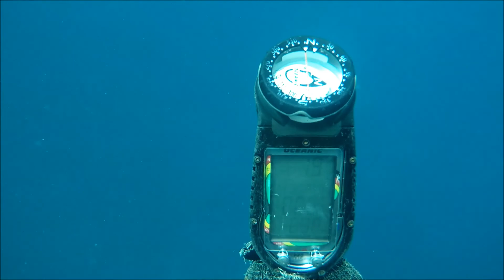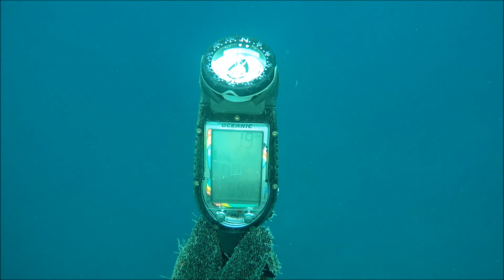Light House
Dive, Scuba diving, Jupiter, south Florida, Florida, sports, sporting, ocean, water, underwater, lobster, spear fishing, fishing, fish, hunting, salt water